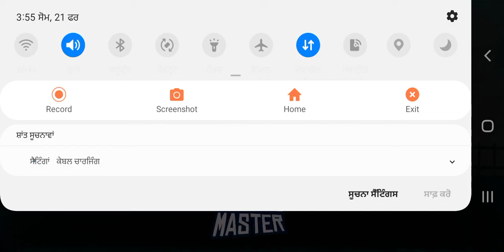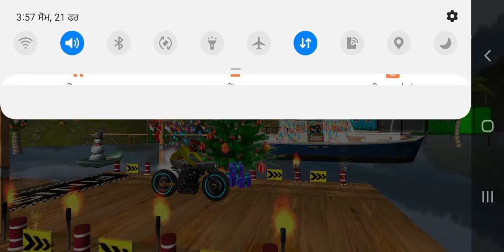bike stunt game please like